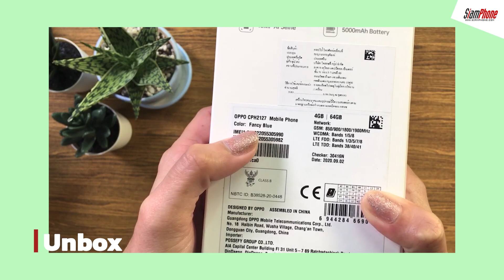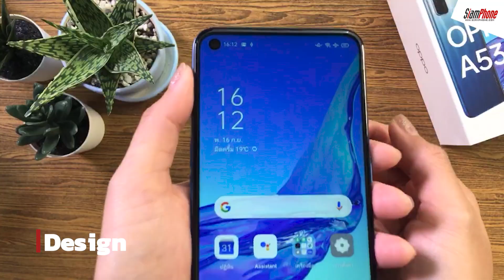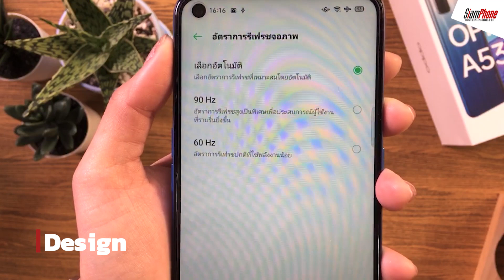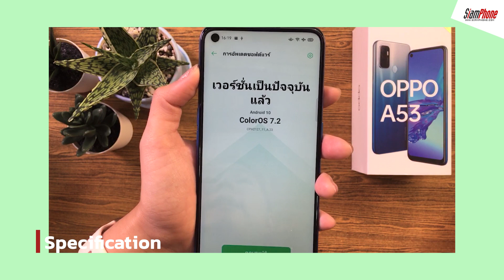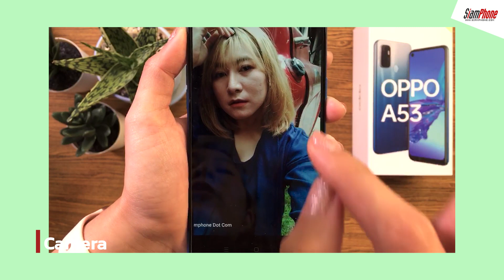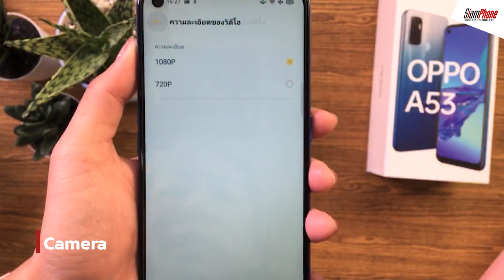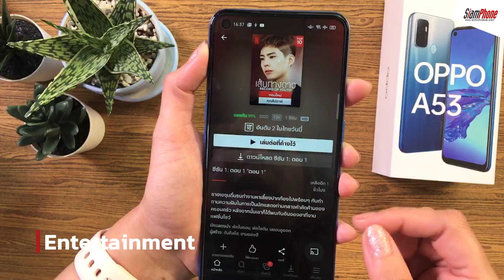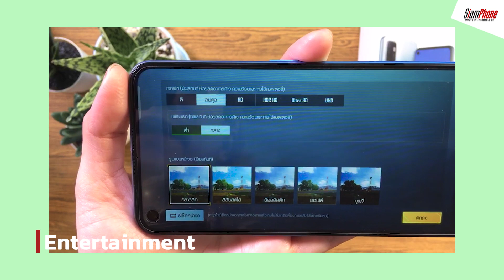รีวิว OPPO A53 แบตเยอะ จอ 90Hz ลำโพงสเตอริโอคู่ พร้อมชิปตัวใหม่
สมาร์ทโฟนรุ่นเริ่มต้นที่จัดสเปคมาให้อย่างไม่ธรรมดา
กับชิปตัวใหม่อย่าง Qualcomm Snapdragon 460
หน้าจอใหญ่ขนาด 6.5 นิ้ว พร้อมจอ 90Hz

เพิ่มความเพลิดเพลินในการรับชม Youtube, Netflix ด้วยลำโพงสเตอริโอคู่
แบตใหญ่จุใจ 5,000 mAh ในราคาที่เบาๆ 5,499 บาท

การใช้งานจริงเป็นอย่างไร คุ้มราคาหรือไม่ไปชมคลิปนี้กันเลยค่ะ

หัวข้อในคลิปวิดีโอ

00.15  ราคา
00.25  แกะกล่อง
02.12  ดีไซน์
06.07  สเปค
07.22  กล้องหน้า
08.47  กล้องหลัง
11.39  การรับชม Youtube / Netflix
13.17  การปรับตั้งค่าแต่ละเกม
15.01  สรุป

รีวิว OPPO A53 หน้าจอ Neo-Display 6.5 นิ้ว 90Hz แบตใหญ่จุใจ สนุกไม่สะดุด เต็มอิ่มทุกความบันเทิง

ติดตามมือถือรุ่นใหม่ ข่าวสารนวัตกรรม กับสยามโฟน ดอท คอม